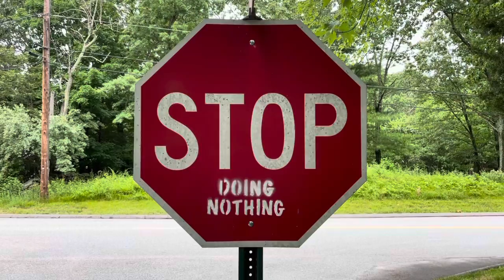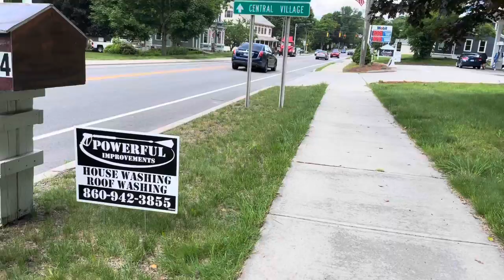One Man Roof Washing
4 projects just me today. OneManOneTruck PowerWashing RoofWashing SurfaceCleaner Elemonator CanYouGetMeACO2Cartridge AreYouDoingThat￼